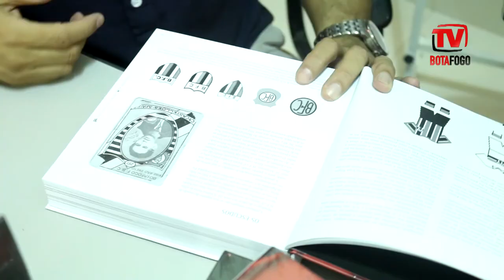Veja o lançamento do livro Botafogo - Uma História de Amor e Glórias